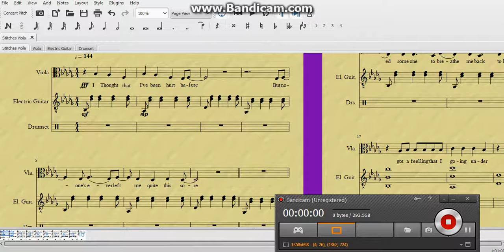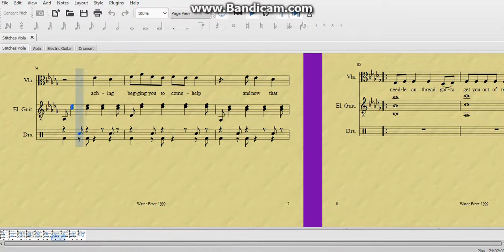Stitches Viola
Stitches by Shawn Mendes for Viola